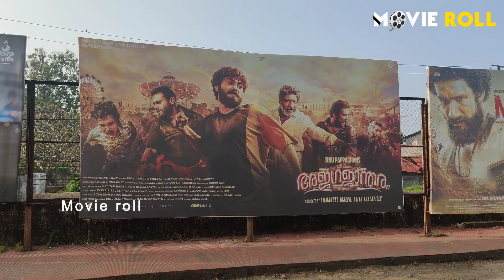Ajagajantharam malayalam movie theatre response